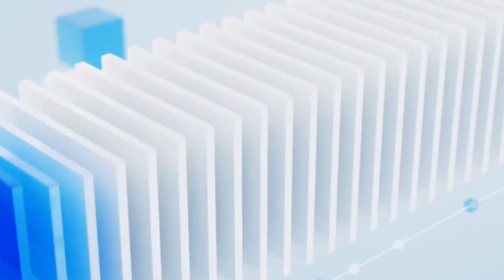Point du jour : Campagne balaie national- retour de parquet pour Doro Gueye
SERVICE COMMERCIAL RIO PLUS 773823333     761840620